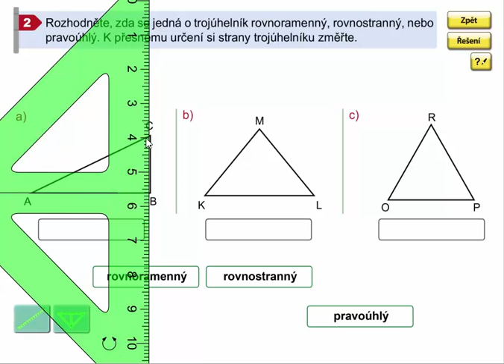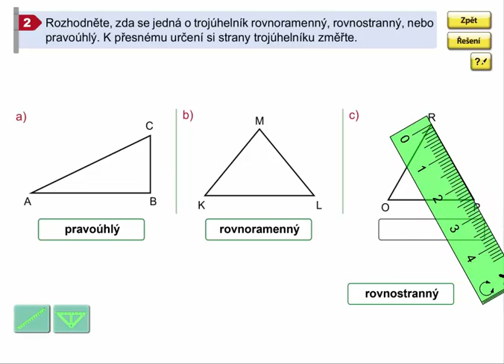Trojúhelníky, Geometrie pro 4.ročník, str. 48, cv. 2